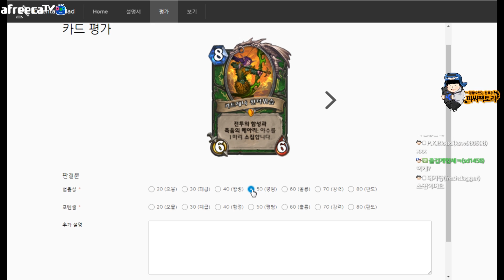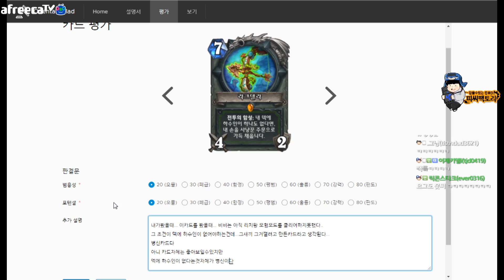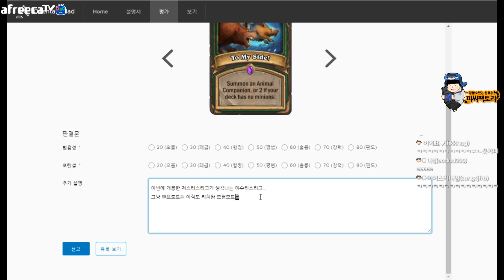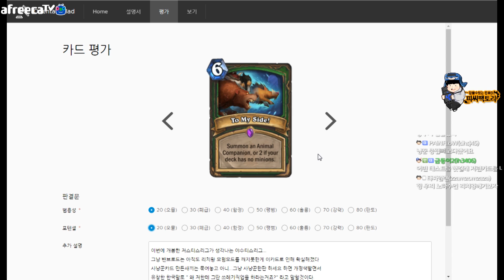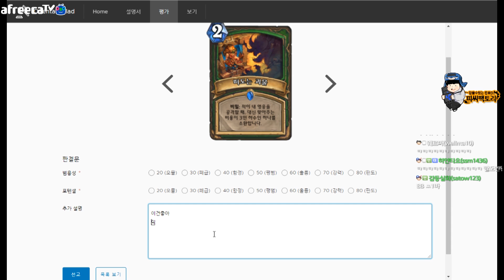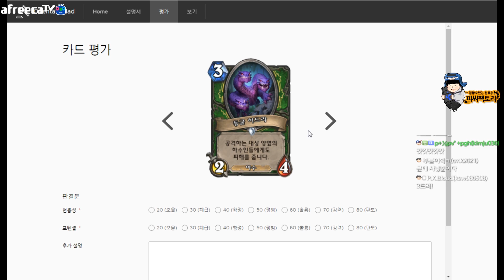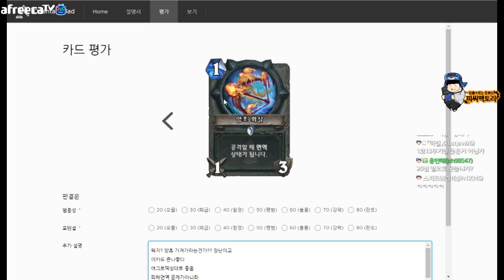신규카드 #9 사망꾼 '냥꾼이 이제 야생을 가게 되었습니다.' 코볼트와 지하미궁